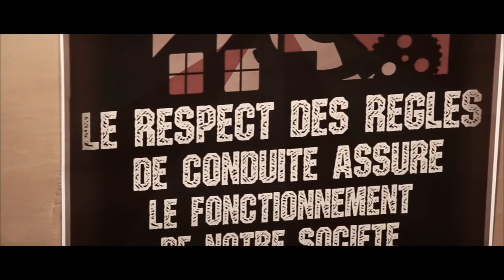La Fuite (bande originale de DUIS l'école de la normalité)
Composé et interprété par Dorian Paquet.